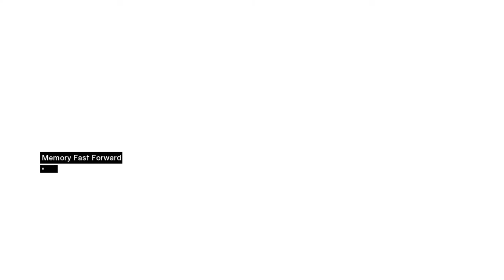Assassin's Creed [5] I'll Pick That Pocket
This game thinks its writing is far better than it is. I don't need to hear two minute monologues before, during, and after my assassination. And the combat and side quests are bad.

Also why can't he swim I mean seriously